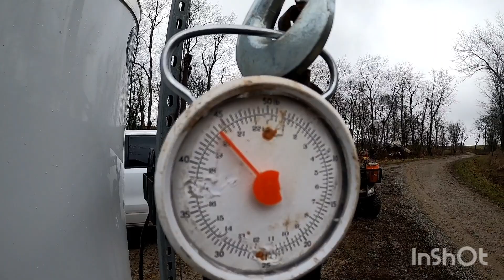Pa Trapping S.2 E.20 Mixed line trapping.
Starting out the new year good by putting up some fur on my Southwestern Pa trapline.

also check them out on Facebook